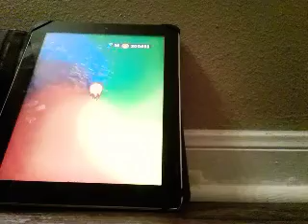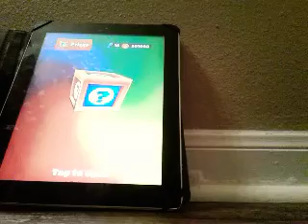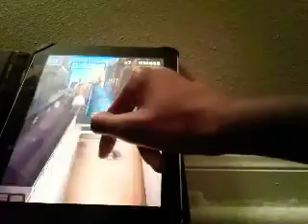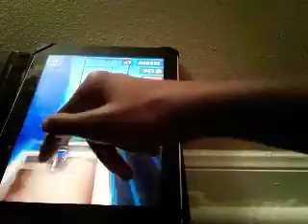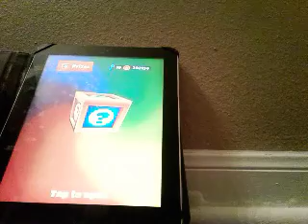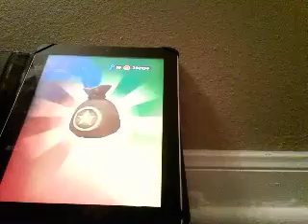SUBWAY SURFERS TRICKED ME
SUBWAY SURFERS TRICKED ME w/ Gecko

Tristan Taylor
Latia Taylor
08 Geckoboygaming

                           FRIENDS CHANNEL
Zachary- Ztube
Drew- Jeff Hall

MERRY CHRISTMAS

STAY COOL
STAY SAFE
STAY HUMAN